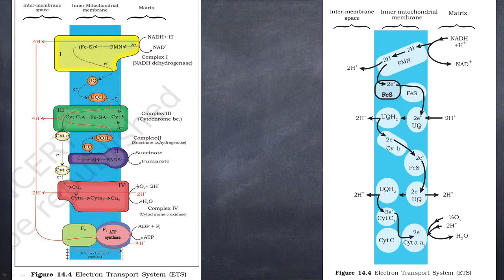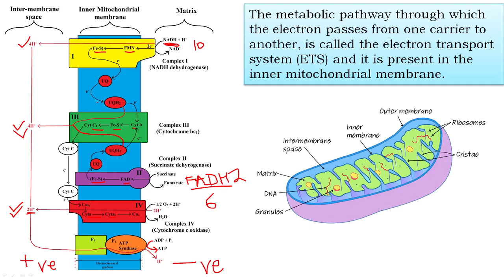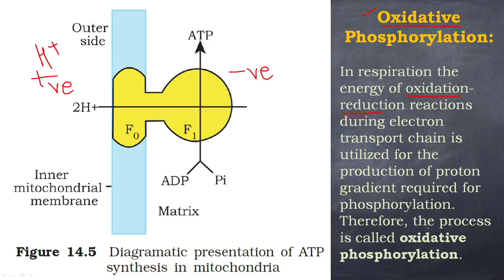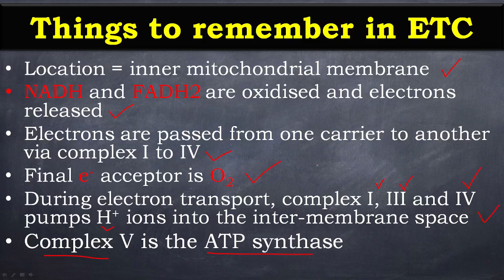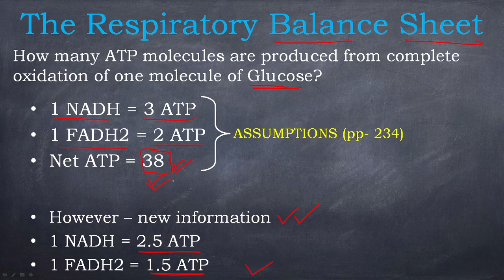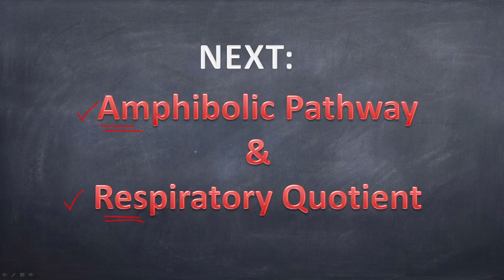Respiration in Plants - Part 4 (in Tibetan language)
In this video we discuss about Electron Transport System (ETS) and Oxidative Phosphorylation.
We also discuss about how many ATPs can be generated from complete oxidation of one molecule of glucose through aerobic respiration.